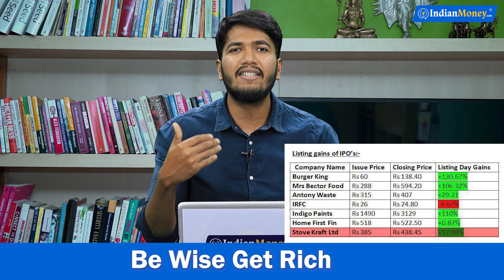How to Find the Right IPO in Hindi? | IPO Investment Strategy in Hindi | Investing in IPO | Fayaz